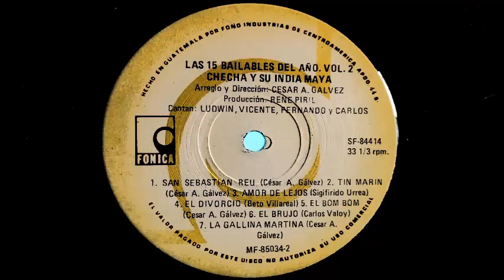INDIA MAYA CABALLERO QUE BOM BOM 1984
CHECHA Y SU MARIMBA ORQUESTA INDIA MAYA
CABALLERO  EXITO   QUE BOM BOM GRABADO EN
1984  BAJO LA DIRECCION DE CESAR GALVES
CANTAN  LUDWIN  VICENTE  FERNANDO Y CARLOS